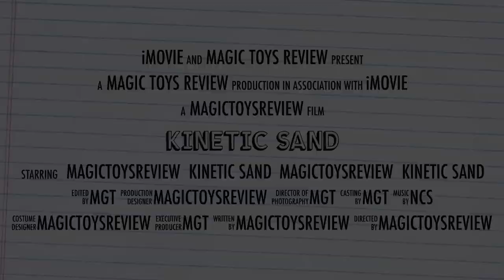Kinetic Sand Toy - Trailer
Magic Toys Review - Kinetic Sand Trailer